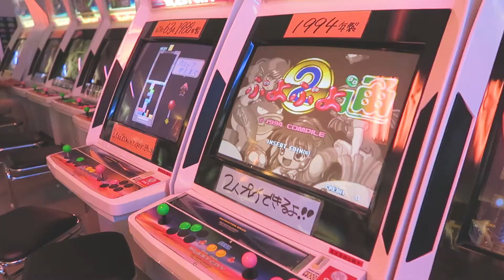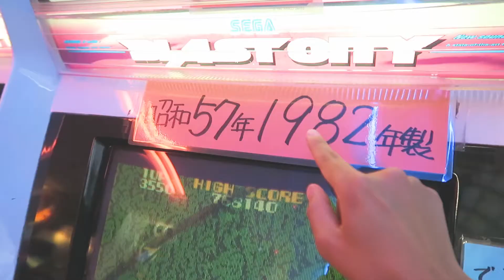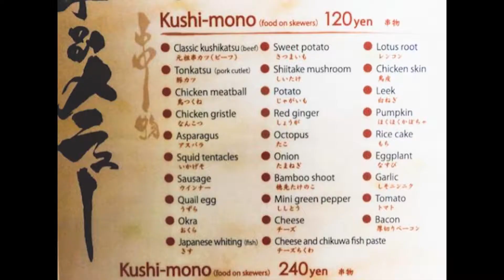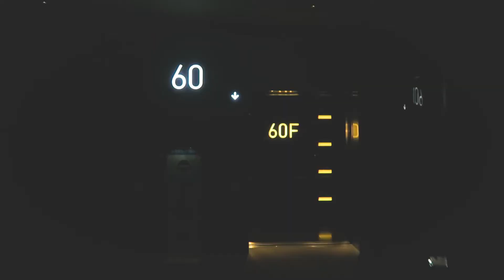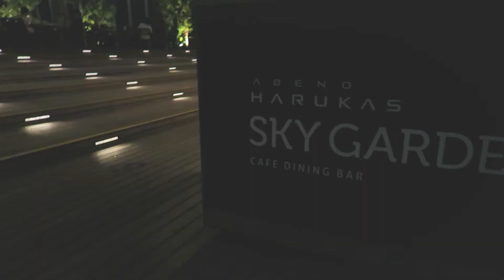OSAKA'S BEST FOOD & VIEW l OSAKA ITINERARY l TOUR GUIDE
After living in Osaka for over a year, here is a brief tour guide of Osaka, which includes places where I would personally take you guys, if you guys were with me in Osaka. From good food to nice view of the city, I hope you guys enjoy and add possibly to your itinerary when you guys visit Osaka, Japan.

If you liked the video, please hit the "LIKE" button. Any "COMMENTS" or suggestions are much appreciated.

Equipment:

Vlog Camera: Canon G7 X
Other Bigger Camera: Canon 80d
Action Camera: GoPro 4 Silver
TriPod: Joby GorillaPod